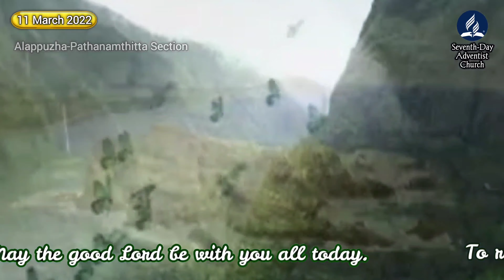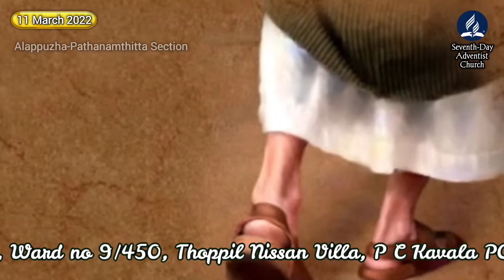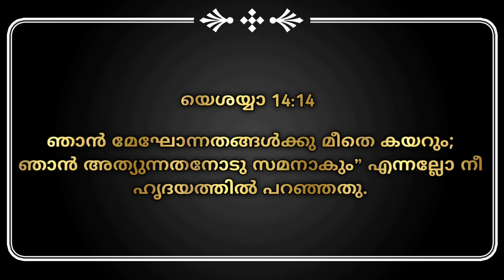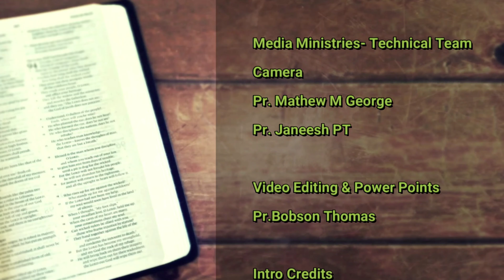Morning Manna/" The Prince of This World"/Pr. Saji M J/11th March 2022